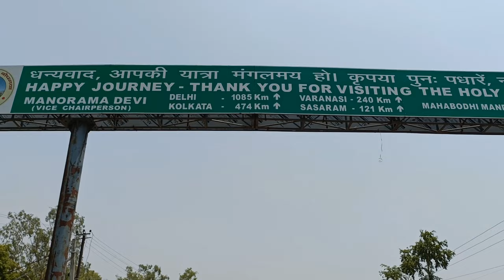Gaya - BodhGaya Road Trip Vlog || 2 रुपए Plate चाट का मजा 😋 || Mohit prabhakar Vlogs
Hello Everyone 🙏

इस विडियो में हम गया से बोधगया जा रहे है । गया जंक्शन से बोधगया मंदिर जाने का पूरा रास्ता इस वीडियो में कवर किया गया है साथ ही इस वीडियो के अगले पार्ट में बोधगया के प्रमुख आकर्षणों के बारे में बात करेंगे और वहां के मन्दिर का दर्शन करवाएंगे !

Is You Like My Videos 😍 then Plzz Support me :-

Bodhgaya tour
Bodhgaya Vlogs
Bodhgaya tourism
bihar tourism vlog
mohit Prabhakar vlogs

@mohit prabhakar vlogs